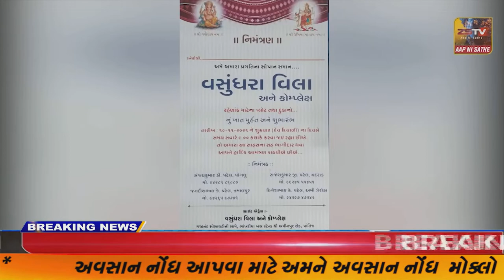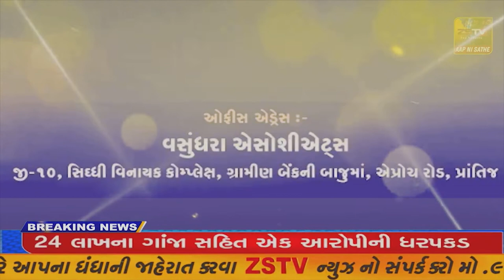13-12-2021 SUPER​​​​​​FAST​​​​​ NEWS# TopNewsToday//SUPER FAST//ZSTVNEWS//